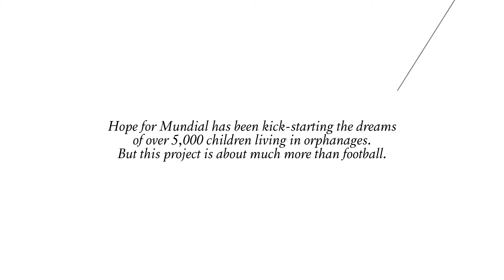Being part of the community: Hope for Mundial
Growing up in an orphanage can limit the future. In Poland, a project was launched which aims at helping these children make dreams, that seemed impossible, come true. Biedronka has been backing the programme since 2011. “For some of these children, taking part in the football championship allows them, for example, to travel by plane for the first time”, explains Sylwester Trześniewski, one of the Hope for Mundial association’s mentors, which organises football tournaments for children who live in orphanages.
Feed #4 Growth Edition | Dec. 2017

About Feed:
Feed is a corporate magazine published by the Jerónimo Martins Group with the purpose of sharing a fresh outlook on some of the matters that will change or are already changing our businesses' ecosystem. This editorial project aims to bring to its pages fragments of the world where the Group lives and grows.